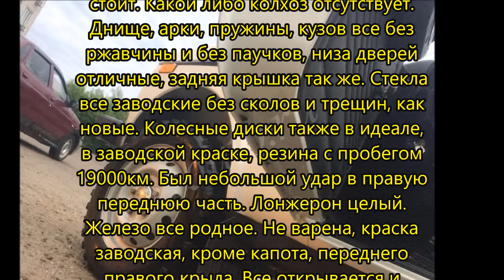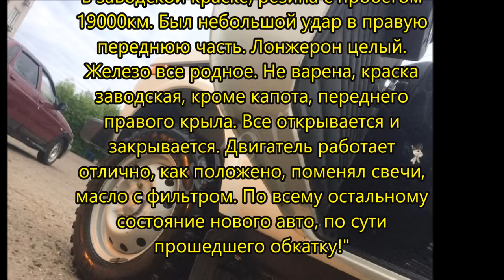Практически новая машина Всплыла при сносе гаражей ВАЗ-2121 1986 года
В связи с этим, если Ваши исключительные права на объекты авторской собственности нарушаются каким-либо образом с использованием нашего канала (размещение информации защищенной авторским правом), мы всегда готовы оказать Вам сотрудничество по удалению с сайта соответствующих материалов.

По вопросам авторск